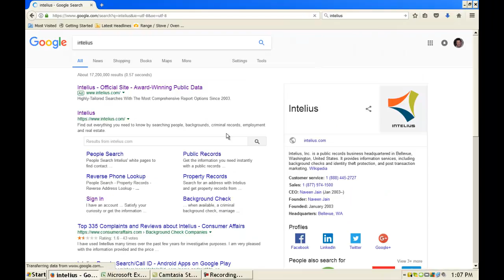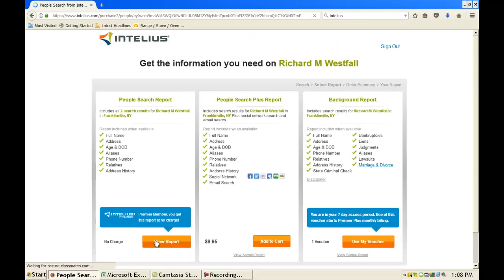Discover the most corrupt county court in the State of New York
Cattaraugus County has the most corrupt county court in the state of New York. in one case that occurred in 2017 one of the jurors was dead in SINCE 2010 and 58% of the jury were local government employees. The judge would even appoint a county employee the jury foreperson over the case in which a victim of the corruption was set up on a bogus charge and almost murdered in the process.  You haven’t seen a rigged jury until you sit in on a trial in Cattaraugus County New York….  Ploetz Claims it’s a Conspiracy and he doesn’t swear in the jury! This is all on the certified public record folks, and then some….

This short video shows that one of the jurors in the 2017 trial was dead since 2010, read all about it